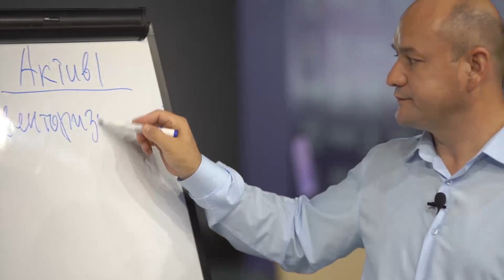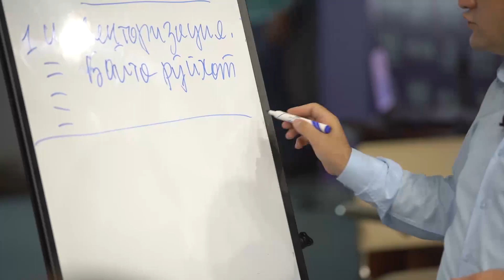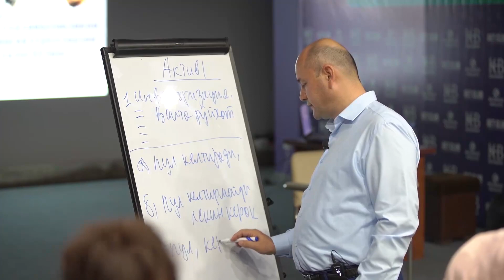Mana nima uchun boylar boyib boradi ? | 10-mavsum uchun o'z joyingizni band qiling👇👇👇